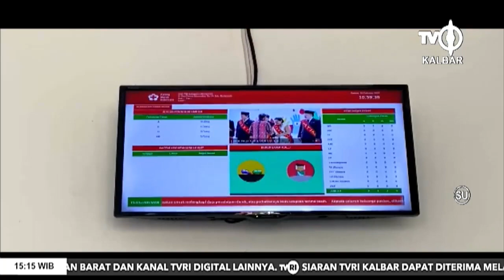18 FEBRUARI 2022 PERMINTAAN KANTONG DARAH DI KABUPATEN MEMPAWAH CUKUP TINGGI